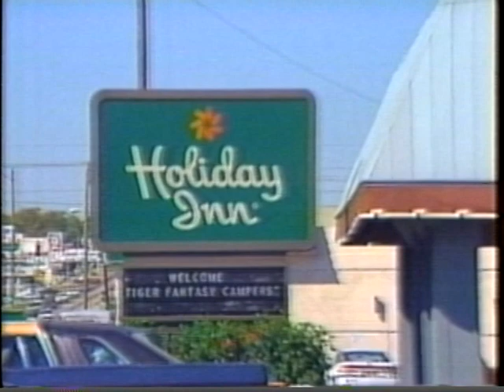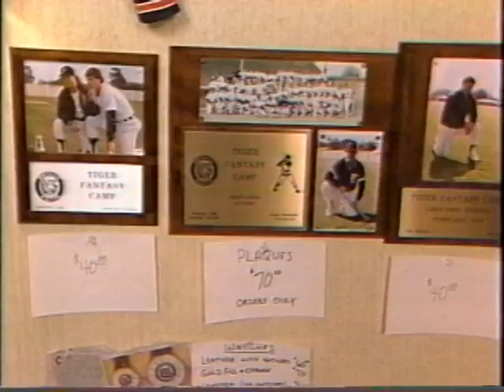1989-02: Detroit Tiger Fantasy Camp Souvenir Video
Souvenir video provided to Detroit Tiger Fantasy Campers in Lakeland Florida.

This video is loaded with copyrighted music.  A few portions will be silent due to music removal.